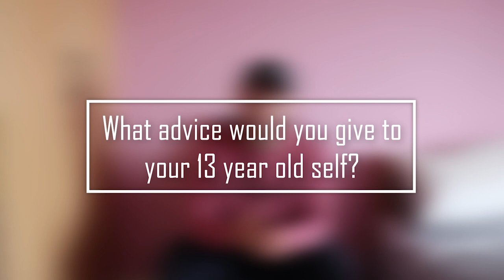CELEB CHATS - BRIAN KEANE FITNESS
Celeb Chats sits down with "The Fitness Mindset" author, podcast host and fitness coach Brian Keane.

Brian's Podcast

Brian's book

Brian's Facebook

Brian's Instagram